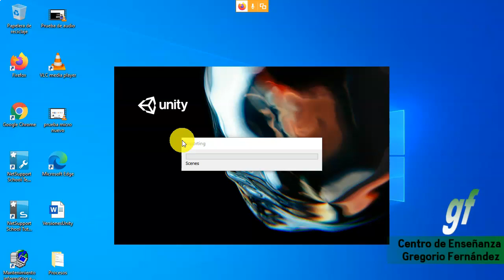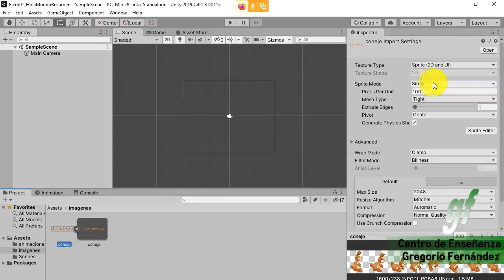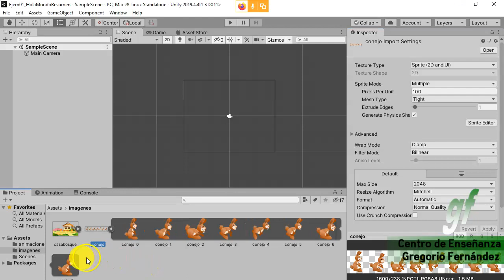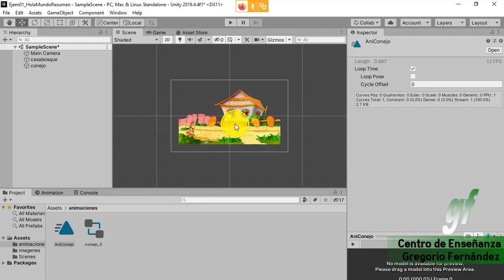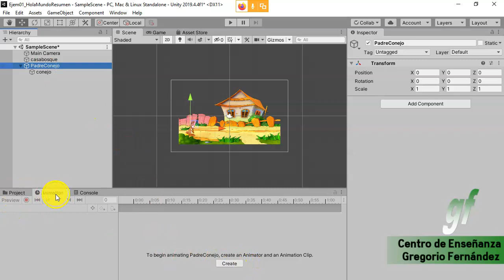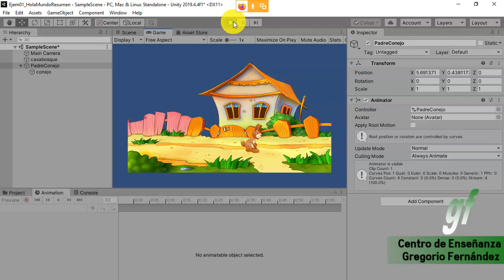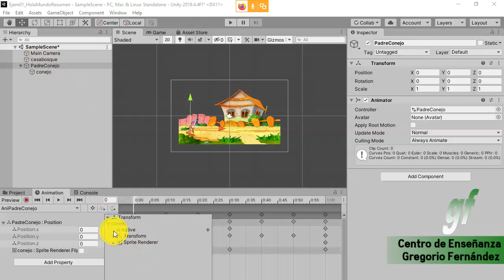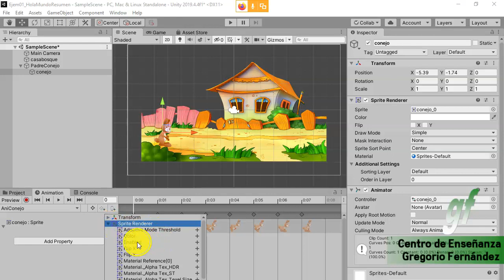01-b- Añadiendo propiedades a una animacion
Creamos una animación añadiendo Position y Flip sobre un objeto padre vacío.